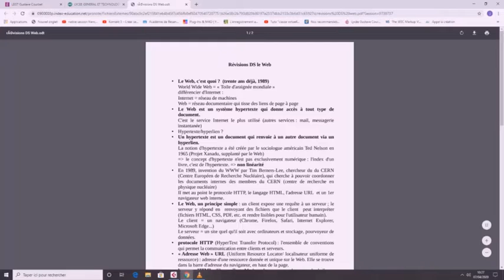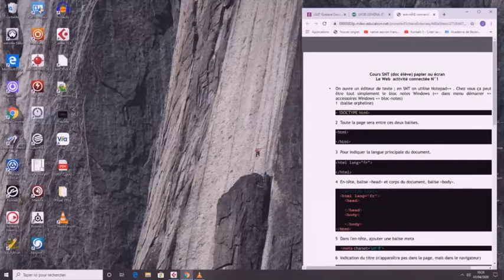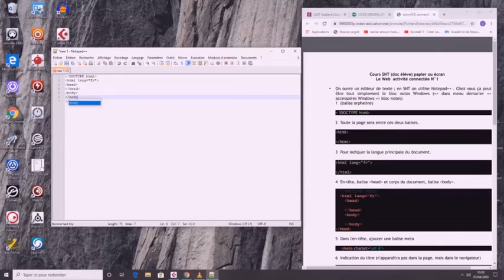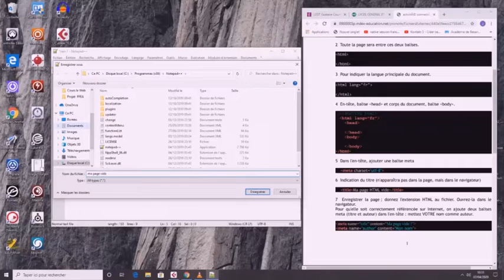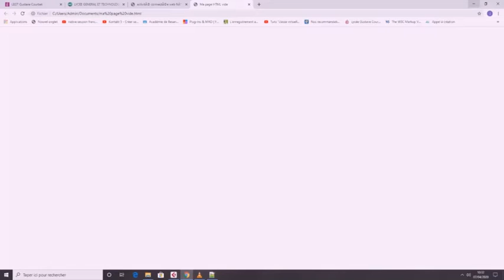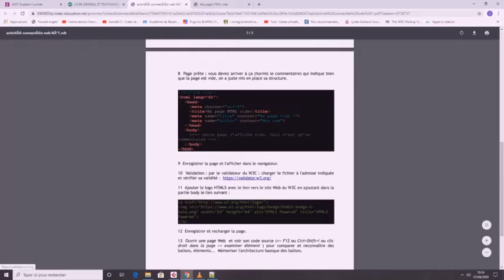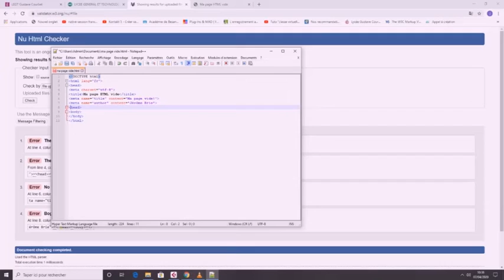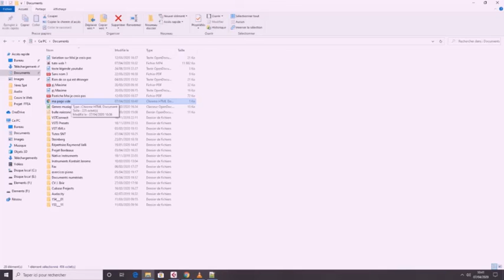tuto 1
Tuto SNT séquence le Web activité connectée n°1 bases de l'écriture en HTML